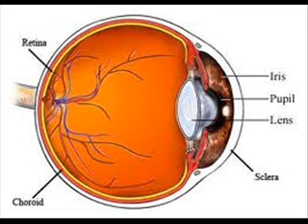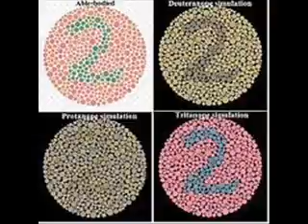COLOR BLINDNESS HEALTH EDUCATION , INFECTION CONTROL (ICSP) , URDU / HINDI